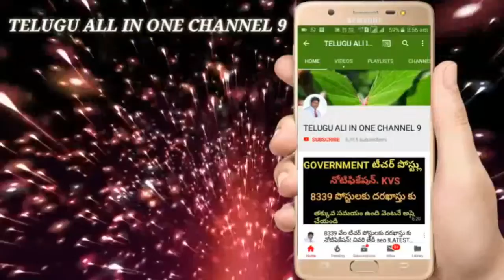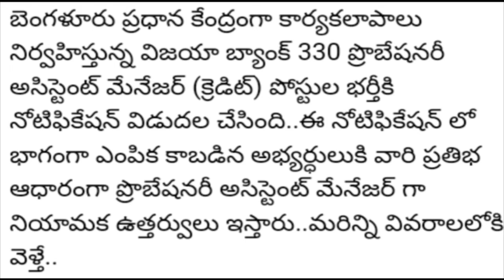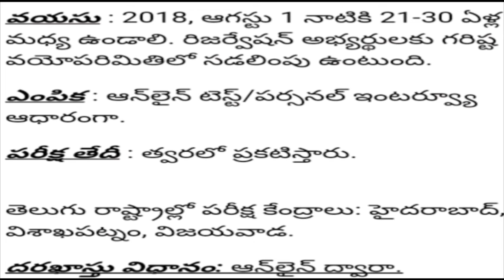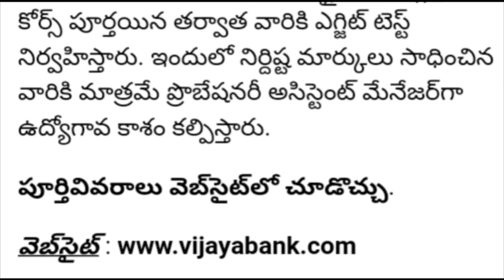VIJAYA BANK 2018 JOBS NOTIFICATION RELEASED, LAST DATE, ! latest Jobs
VIJAYA BANK 2018 JOB'S NOTIFICATION, LATEST JOB NOTIFICATION, TELUGU ALL IN ONE CHANNEL 9, IBPS JOB'S NOTIFICATION,LATEST BANK JOB'S, DSC 2918 LATEST NEWS